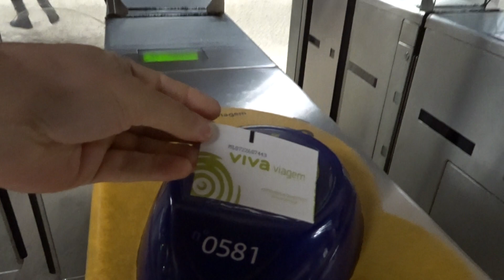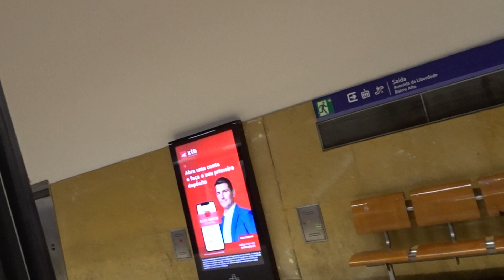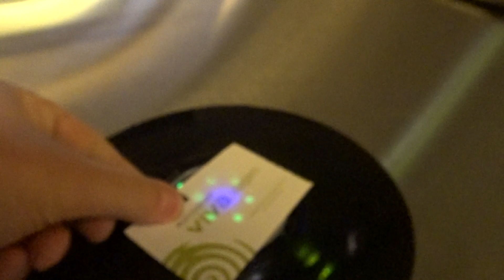Ride in Metro - Lisbon, Portugal